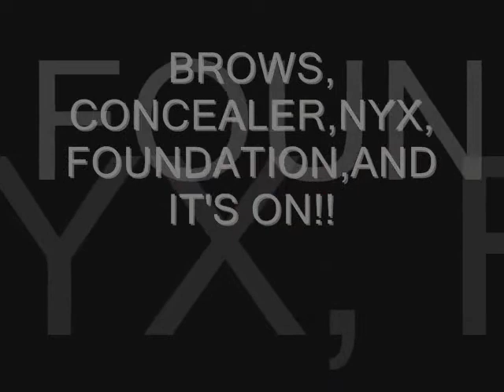"BeautyShopOC NYX Contest"Entry 5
Entry cinco! I just keep going!